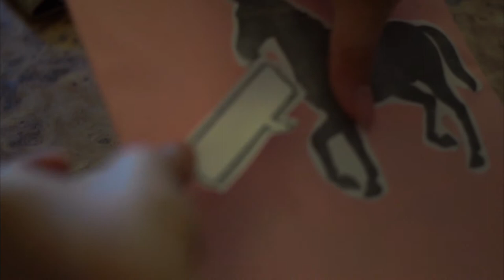II DIY: СНОВА В ШКОЛУ II BACK TO SCHOOL 2016 II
В этом видео я расскажу вам 3 идеи DIY Back to school School Supplies♥